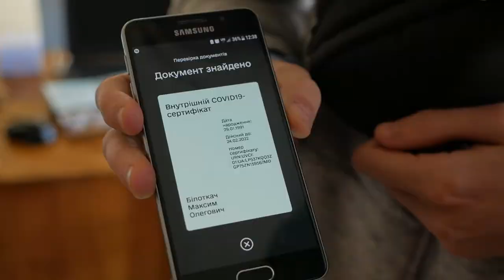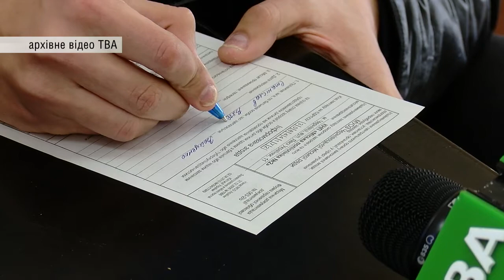Кому необхідно отримати та де у Чернівцях зробити третю дозу вакцини від коронавірусу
Міністерство охорони здоров’я схвалило позицію Національної технічної групи експертів з питань імунопрофілактики щодо ревакцинації населення проти вірусу. Тому незалежно від того, яке щеплення людина отримала під час первинної вакцинації, задля підтримки імунітету та кращого захисту від вірусу громадяни можуть зробити третє щеплення.